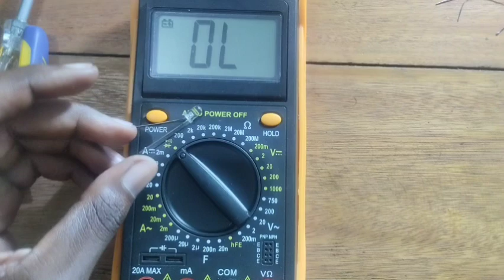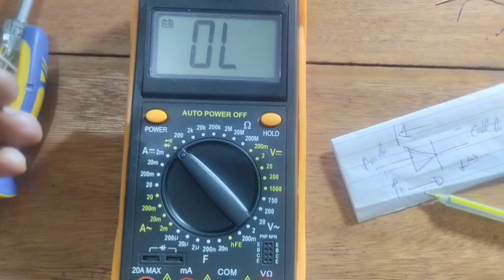How to test LED (Light emitting diode) by using multimeter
hello welcome in eletronics